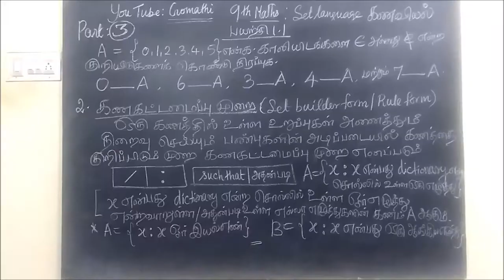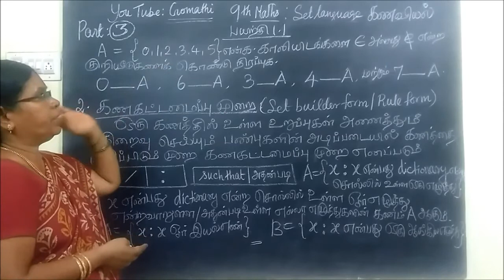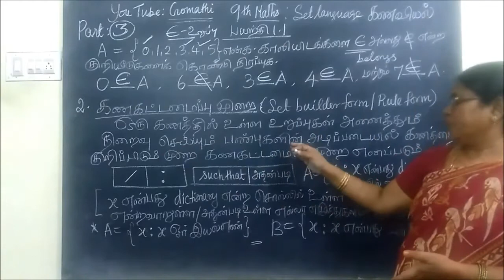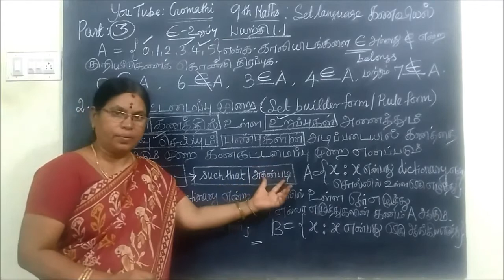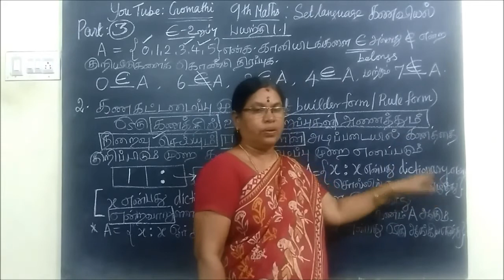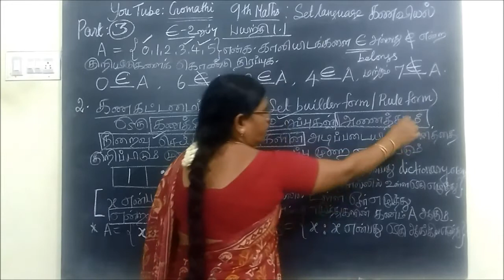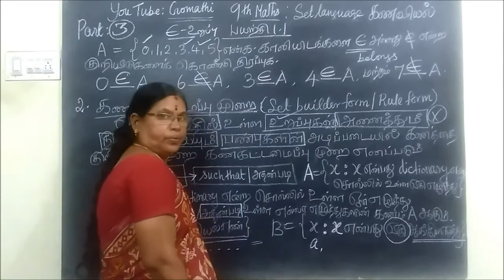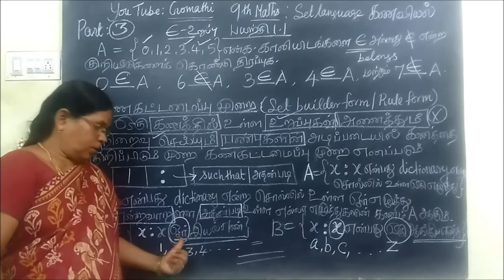9-M- கணக்கட்டமைப்புமுறை கணங்கள் Set language Gomathi dharmarajan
9th Maths T.M [Part-3] கணங்கள்
 Set language Gomathi dharmarajan       கணிதம்- ஒன்பதாம் வகுப்பு கணங்கள்  { X : X ஒரு மிகை இயல் எண் } கணக்கட்டமைப்புமுறை